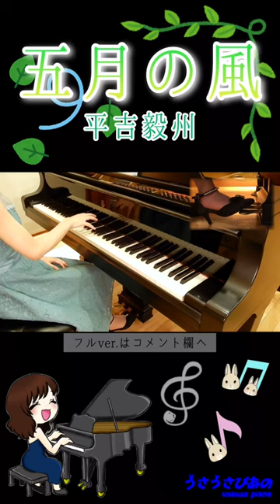【ピアノ発表会おすすめ】🍃五月の風🍃平吉毅州#shorts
平吉毅州さん作曲の「五月の風」を演奏しました♪

横からアングルとペダルアングルで撮影しています📸

☆楽曲情報☆
 五月の風/The May Breeze
子どものためのピアノ曲集『虹のリズム』/Rainbow Rhythm
作曲：平吉毅州/Hirayosi Takekuni